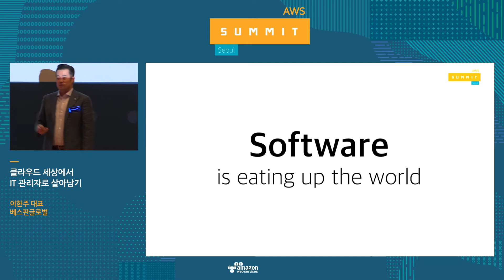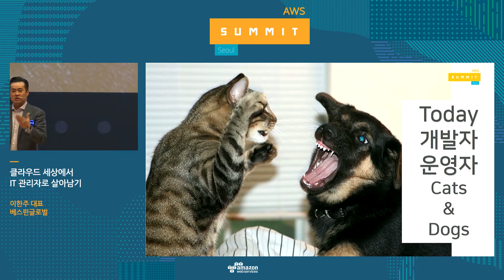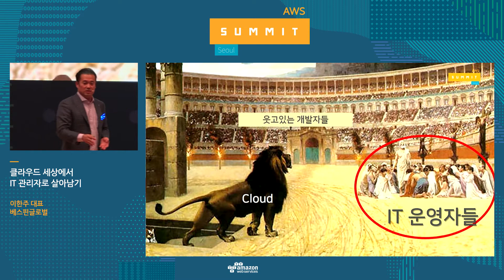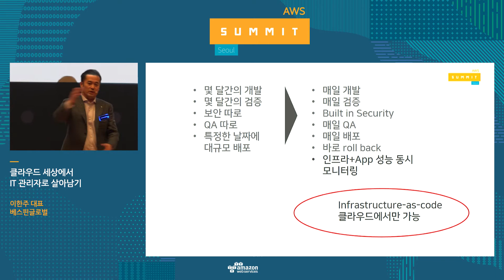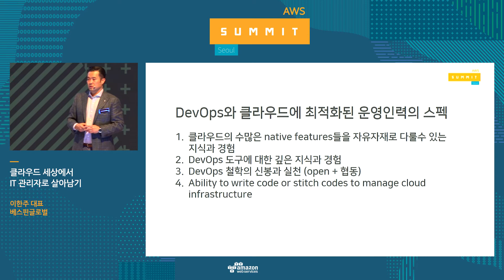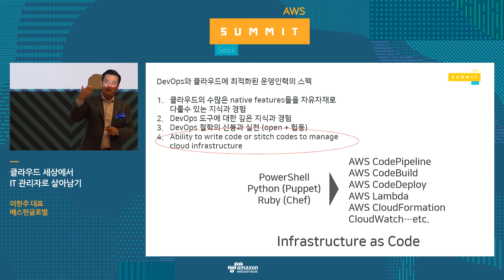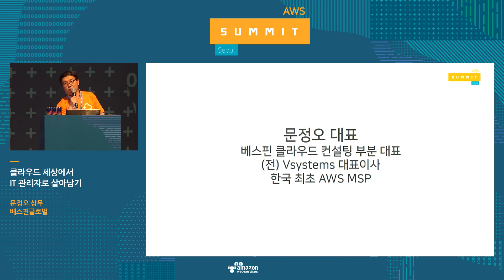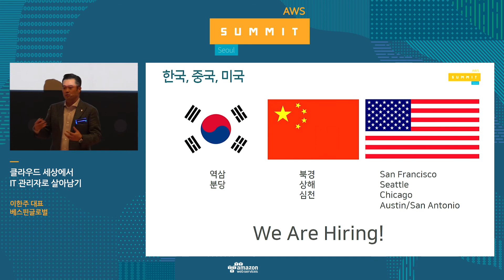클라우드 세상에서 IT 관리자로 살아남기 - 이한주 대표, 문정오 상무(베스핀글로벌)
당신은 클라우드 시대를 받아들일 준비가 되었습니까?
다양한 디지털 플랫폼, 급진적인 기술 (Disruptive Technologies), 빅데이터 등이 클라우드로의 전환을 앞당기고 있습니다. 변화를 앞둔 많은 기업들이 ‘어떤 클라우드를 선택해야 하는지’, ‘누구에게 도움을 받을 수 있는지’, ‘어떻게 클라우드를 운영하고 관리해야 하는지’ 에 대해 혼란스러워 합니다. 이러한 혼란은 기업에만 국한된 것이 아닙니다. 개인의 측면에서도 클라우드는 업무 방식의 변화, 커뮤니케이션의 변화를 야기하고 있습니다. 다년간의 경험, 한중일 최초 클라우드 MSP 부문 매직 쿼드런트 등재로 입증된 글로벌 역량, 국내 최초 AWS 마이그레이션 컴피턴시 획득으로 증명된 전문성을 기반으로 베스핀글로벌은 여러분의 다양한 물음에 대해 답변 드릴 준비가 되어있습니다. 혼돈의 클라우드 세상을 헤쳐나가는 방법, 베스핀글로벌과 함께 찾아보시기 바랍니다.